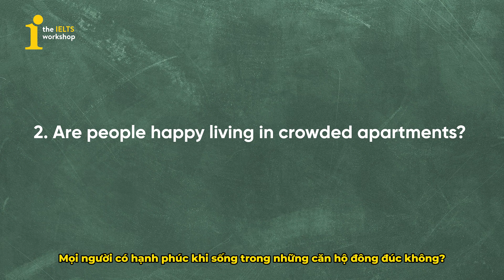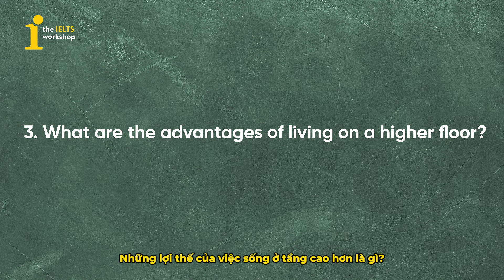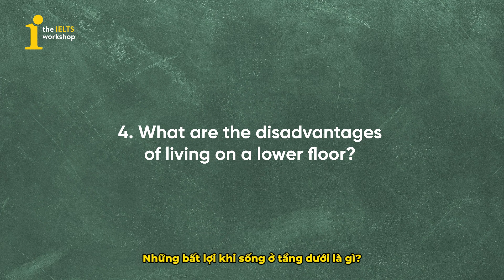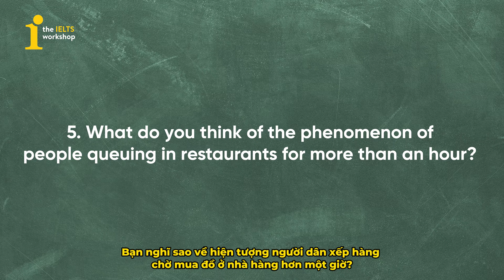BÀI MẪU IELTS SPEAKING PART 3 - CROWDED PLACES 🚦 | SPEAKING SAMPLE by The IELTS Workshop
BÀI MẪU IELTS SPEAKING PART 3 - CROWDED PLACES 🚦
Ielts Speaking Part 3 – Crowded Place – samples 8.0+ tới từ cô Khánh Huyền - 8.0 IELTS của @TheIELTSWorkshop. Cùng tham khảo sample, từ vựng theo chủ đề và một vài cách diễn đạt ghi điểm nhé.
💫 Time Stamp 💫
0:00 - Giới thiệu
0:59 - Câu hỏi 1
1:28 - Câu hỏi 2
2:17 - Câu hỏi 3
3:06 - Câu hỏi 4
3:48 - Câu hỏi 5
4:23 - Câu hỏi 6
💯LỊCH KHAI GIẢNG CÁC KHÓA IELTS TOÀN QUỐC:
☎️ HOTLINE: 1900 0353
Tại Hà Nội:
- 55A Võ Văn Dũng, Ô Chợ Dừa, Đống Đa
- 203/76 Hoàng Quốc Việt, Cầu Giấy
- 27/17 Đại Cồ Việt, Hai Bà Trưng
- Tầng 4, Tòa 29T2 Hoàng Đạo Thúy, Thanh Xuân
- Số 01, NO11B, KĐT mới Sài Đồng, P.Việt Hưng, Q.Long Biên, Hà Nội
Tại Bắc Ninh:
- 12 Nguyễn Trãi, Ninh Xá.
Tại TP.HCM:
- 20 Ung Văn Khiệm, Phường 25, Quận Bình Thạnh
- 12B Phan Kế Bính, Đa-Kao, Q1
- 436/6 đường 3 Tháng 2, P12, Q10
- 210A Trần Bình Trọng, Q5